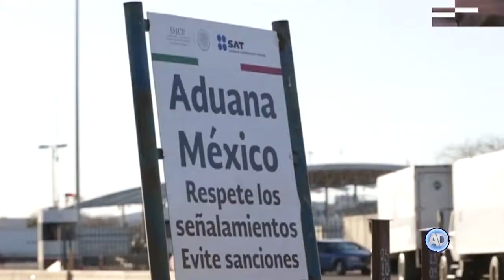Sube el mínimo $14.32; a 102.68 | La Crónica de Hoy | Eimy Arriaga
Nota de Eimy Arriaga. Salario mínimo aumentará en 2019, lo que marcará una "nueva etapa de la política laboral", dice AMLO.